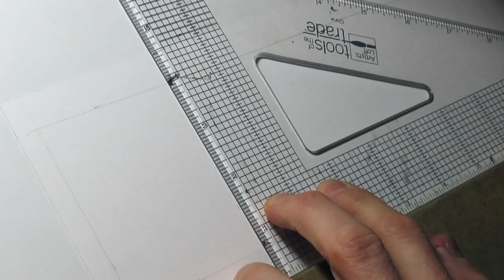Remembering Buddy and Romeo Part Two: Panel Division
After six years away from comic strips, Frega DiPerri are creating new Buddy and Romeo comics ahead of their new book, BUDDY AND ROMEO: ALONE FOR THE HOLIDAYS.